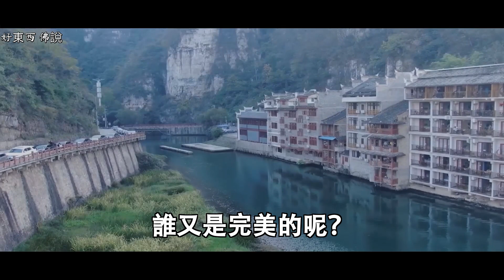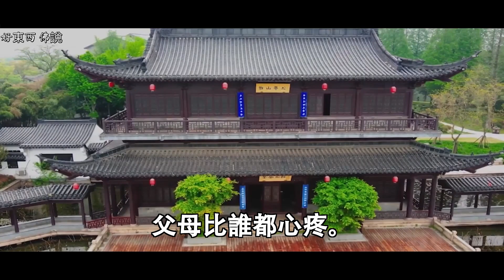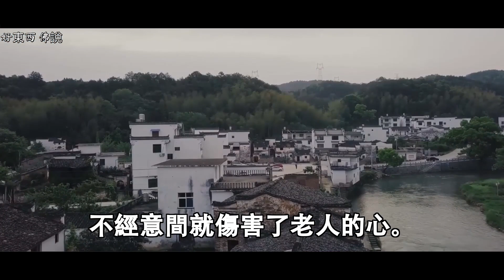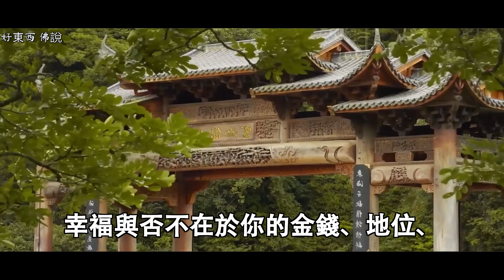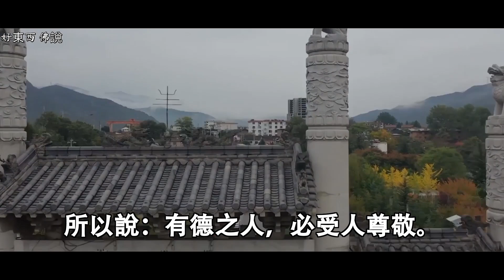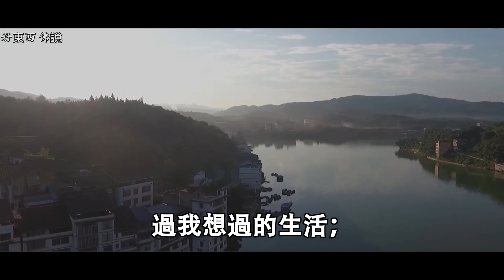誰是你最重要的人？不求問心無愧，只求無愧於心就好，父母恩，永難忘！父母老了，也請好好對待，做一個孝順孩子沒那麼容易｜好東西 佛說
佛說：生活中的美好事物.